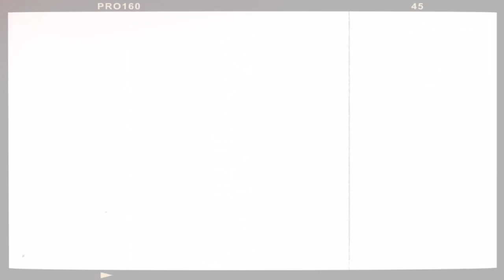WHO'S WHO CHALLENGE REACTION VIDEO😂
Hi mga ka Cheeks at mga ka budz😊